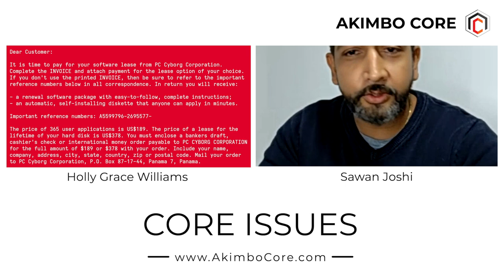Ep.5 - Cybersecurity Certifications, with Sawan Joshi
Akimbo Core are a Cybersecurity company offering Penetration Testing, Cybersecurity Training, and Consultancy. Core Issues is a video series designed to spread awareness about common cybersecurity topics and drive discussion on better ways of solving problems.

Core Issues is produced by Akimbo Core and presented by Holly Grace Williams.

Sawan Joshi, Director of Information Security at Dext, joined Holly for this episode to build on one of our previous episodes (Ep.2 - Cybersecurity Certifications). He adds his views about the benefits of certifications, and Holly and Sawan discuss how they study for exams.

Sawan's book, Infosec Career Resilience Guide, is available